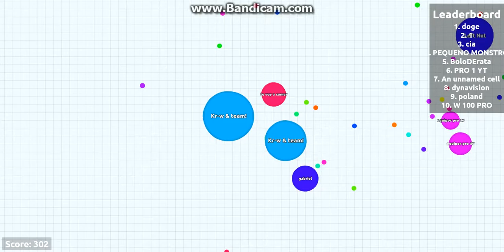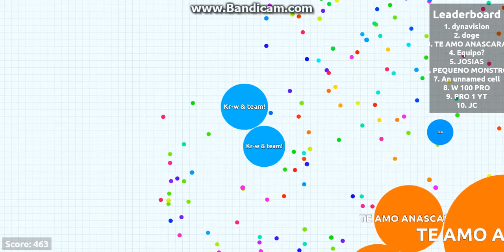Agar io fail